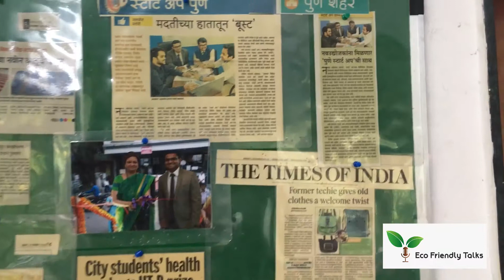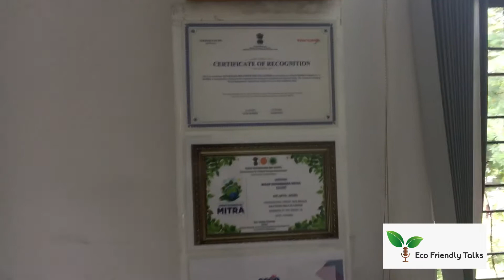What to do with old Clothes? Do clothes make pollution? नवीन कपडे घेण्याआधी विचार करा Reuse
Do you know clothes make pollution on earth? Do you know Denim/Jeans take many days to decompose & its making process create pollution?
If you don't believe then watch this episode till end.
Mr. Swapnil Joshi, Founder of Eco Regain sharing information of how is creating awareness about use of clothes, how he is reusing old clothes and many surprising things with which we are not aware.